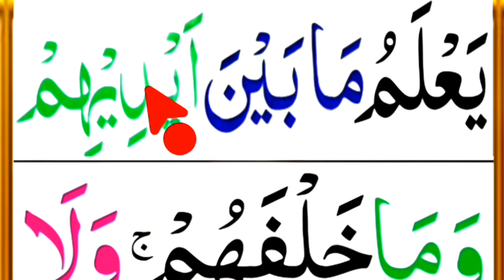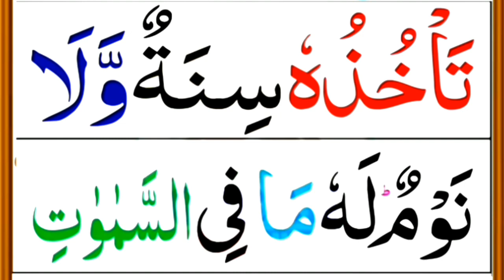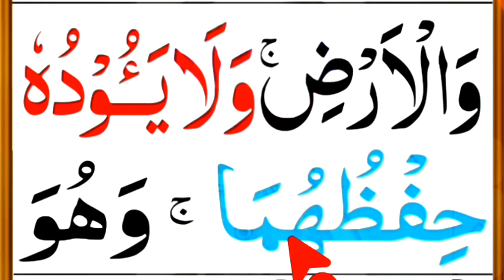Learn Ayatul Kursi word by word in the easiest wayশব্দে শব্দে আয়াতুল কুরসি শিখুন সব থেকে সহজ পদ্ধতি